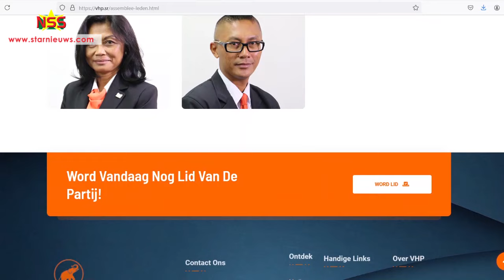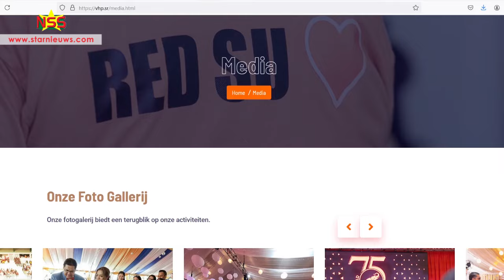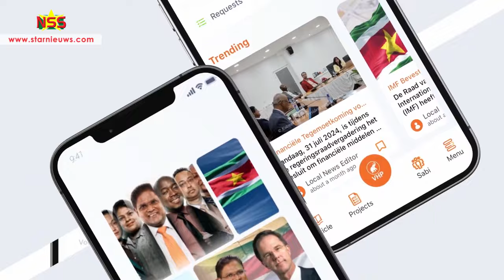VHP lanceert eigen website en mobile app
De VHP heeft een eigen website en mobile app gelanceerd. De app is ook “een instrument tegen fake nieuws” stelt VHP-voorzitter, president Chan Santokhi.